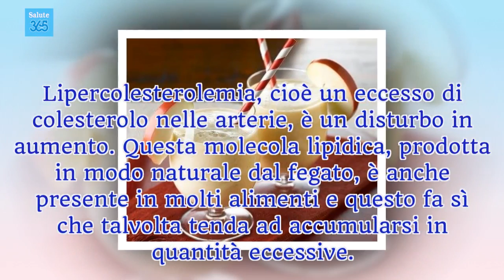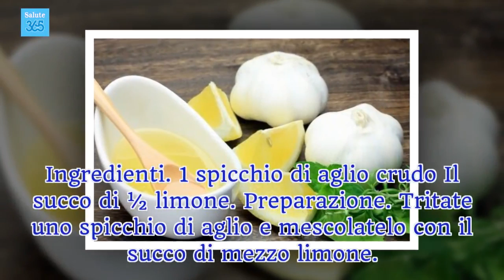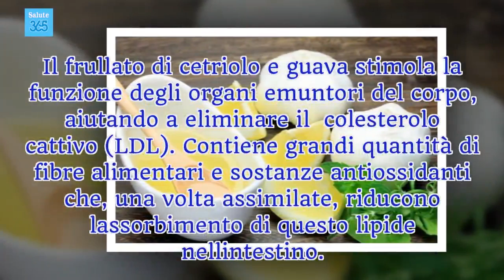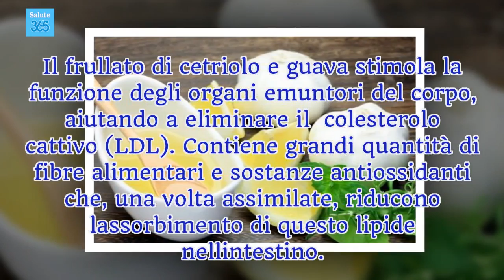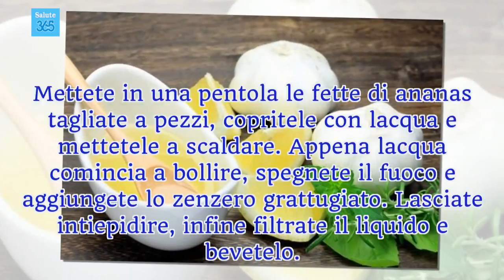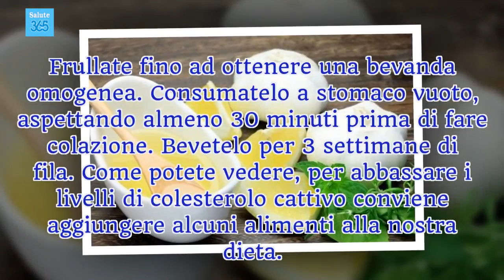5 metodi naturali per abbassare il colesterolo cattivo - Salute 365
L'accumulo di placche di colesterolo cattivo (LDL) può portare a gravi problemi cardiovascolari, quindi è essenziale disintossicare l'organismo per tenere i livelli sotto controllo